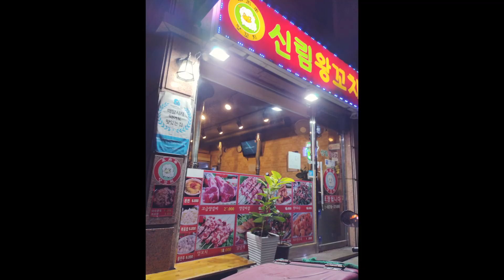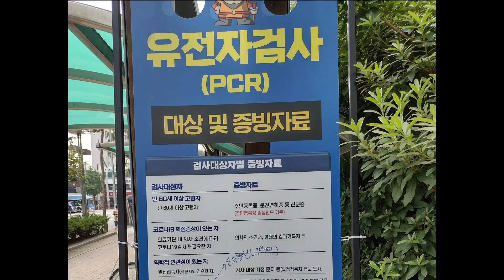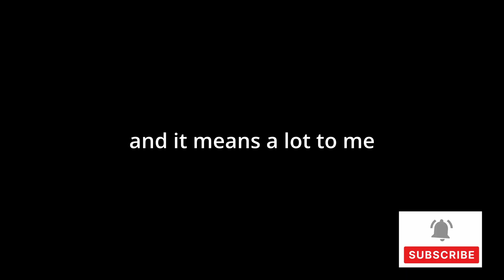Vlog 1: Korea - an ATTEMPT at vlogging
Hi! In this video I practice talking to the camera while getting my first mission in Korea out of the way.
At this point in time my goal was to just pickup the camera and say something even if it was boring! And while I did that I encountered many locals who were very kind to me and were willing to help me out on my first day in the streets of Seoul.